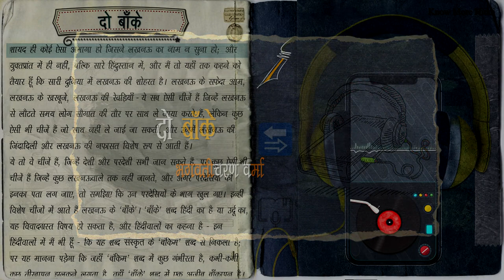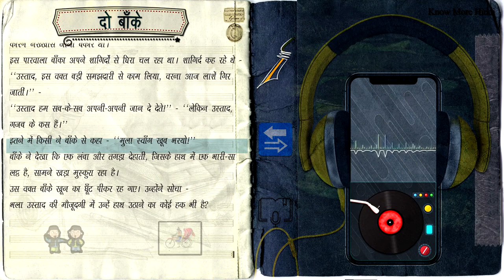दो बांके - भगवतीचरण वर्मा I हिन्दी कहानी I Bhagwati Charan Verma I Hindi Story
💰Support Know More Hindi:
UPI: prabhatsharma5000@oksbi
PayTM/GPay/PhonePe: prabhat.595@paytm

इस वीडियो में आप भगवतीचरण वर्मा जी की कहानी " दो बांके "
सुनेंगे I आपको कैसा लगा अवश्य बताए I  धन्यवाद I
@KumarVishwas @Manoj Muntashir